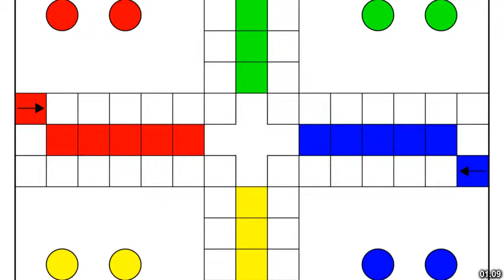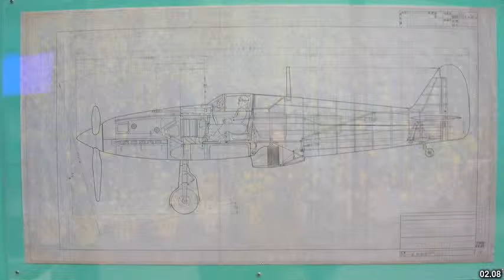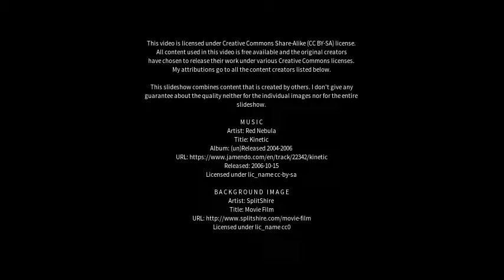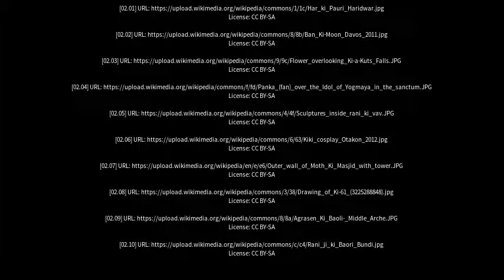Best places to visit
Best places to visit - Ki Ki (Australia) Best places to visit - Slideshows from all over the world - City trips, nature pictures, etc.